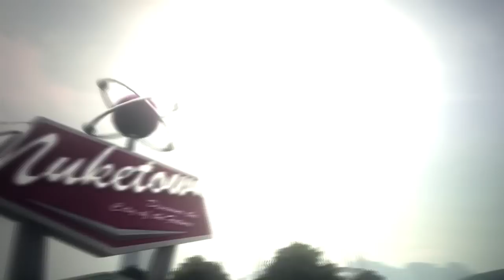The Finest Around #2! By Paragon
Thank you guys for watching and I will see you in my next video

Song: ODESZA - Say My Name (Luke Christopher Remix)